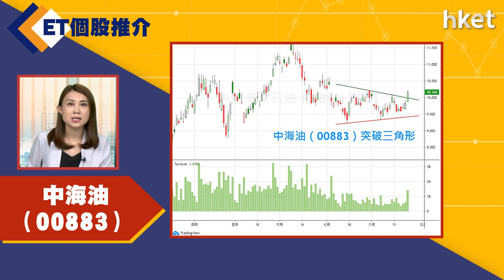【ET個股推介】中海油（00883）